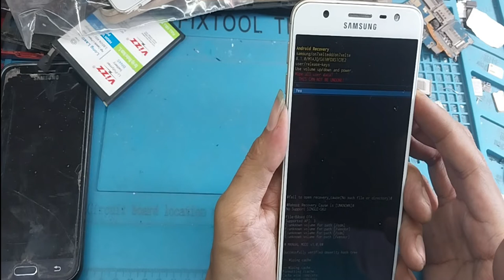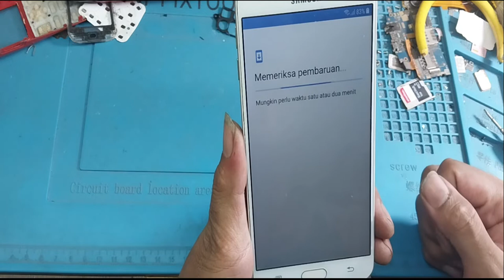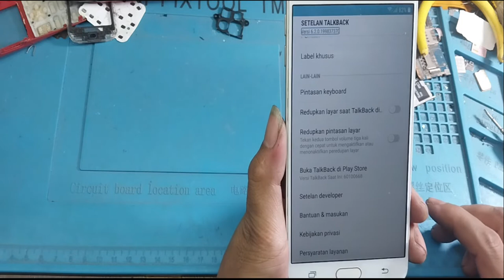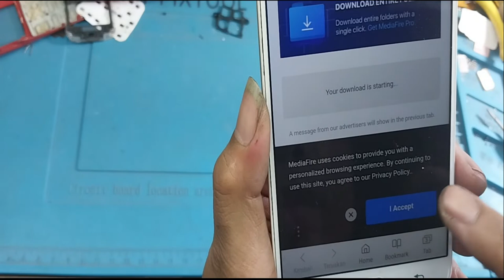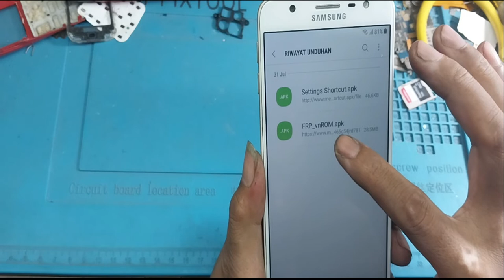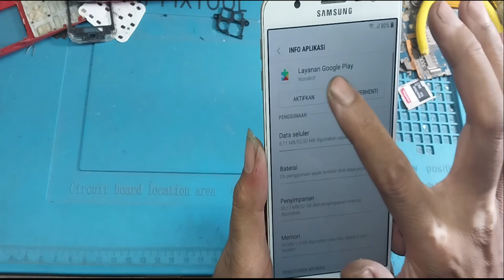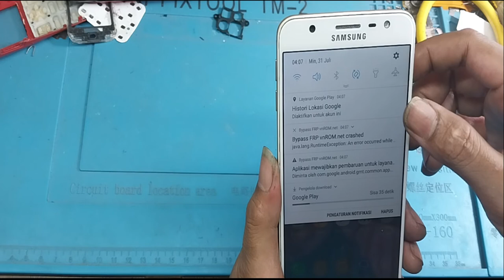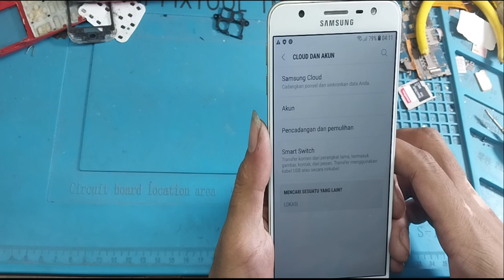BYPASS LUPA PIN DAN FRP /AKUN GOOGLE SAMSUNG J7 PRIME ANDROID 8/OREO